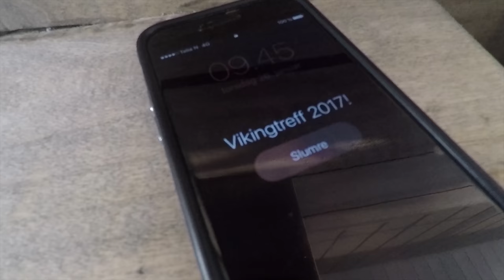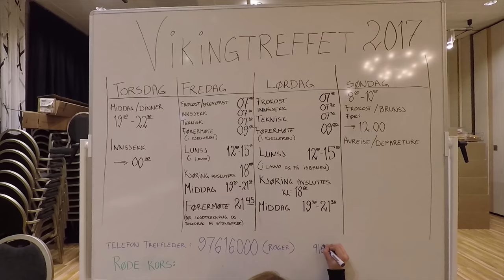Vikingtreffet 2017 - CAN-AM Buddies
Vikingtreffet from Storefjell, 2017